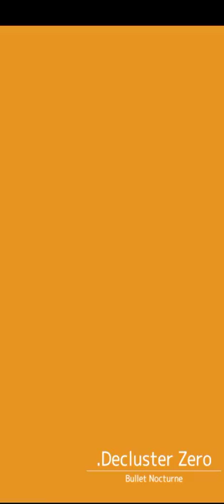Decluster zero Stage 0 Hexel Revenge